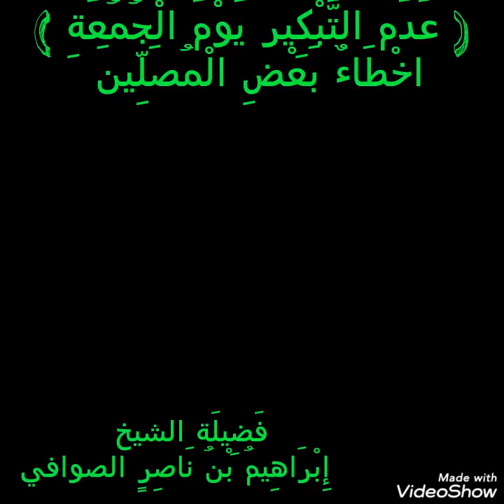أخطاء بعض المصلين ( عدم التبكير يوم الجمعة) _ الشيخ إبراهيم الصوافي